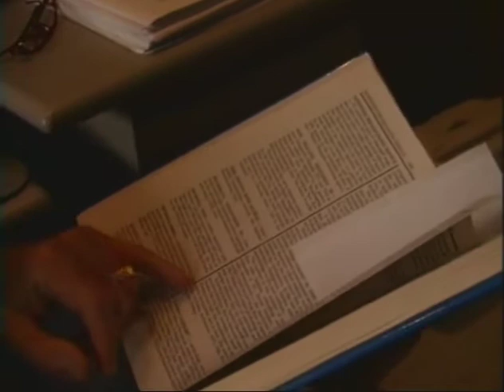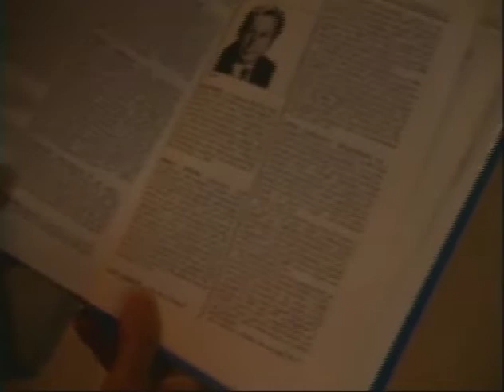Bernie West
West won an Emmy Award in 1973 for his writing on the All In the Family episode "The Bunkers and the Swingers", together with Ross and Lee Kalcheim, the writing team that created the character played by Bea Arthur as the lead in the All in the Family spinoff Maude. He died July 29, 2010 at the age of 92.